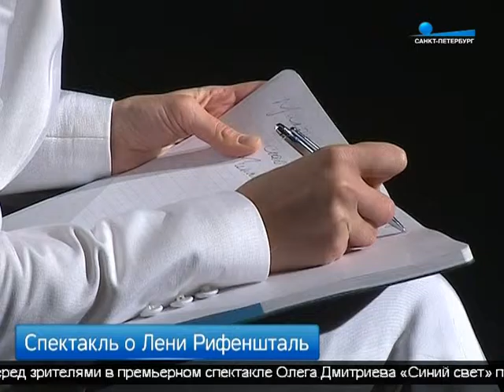Премьера спектакля "Синий свет"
Премьера МДТ - новый спектакль Олега Дмитриева о жизни Лени Рифеншталь "Синий свет"